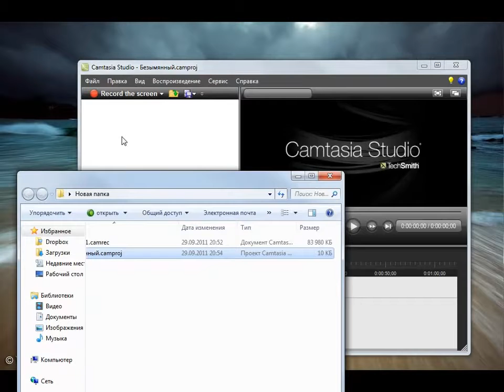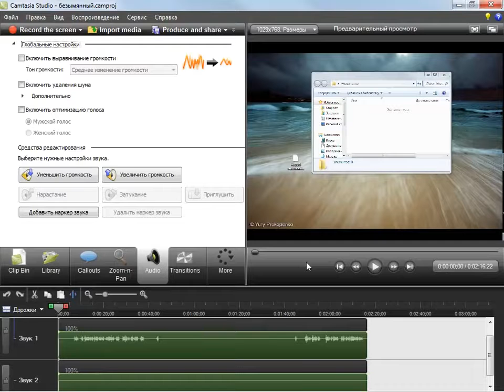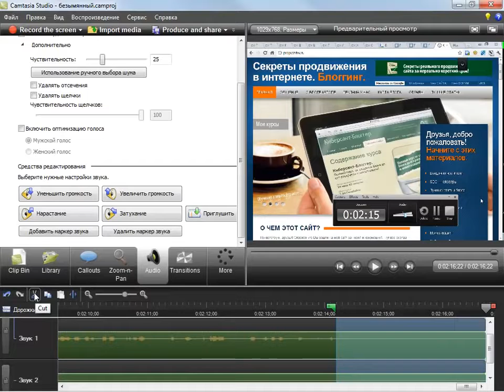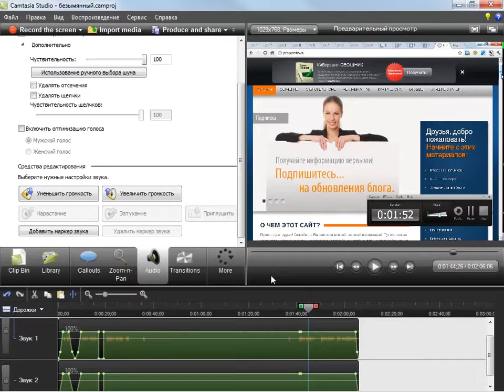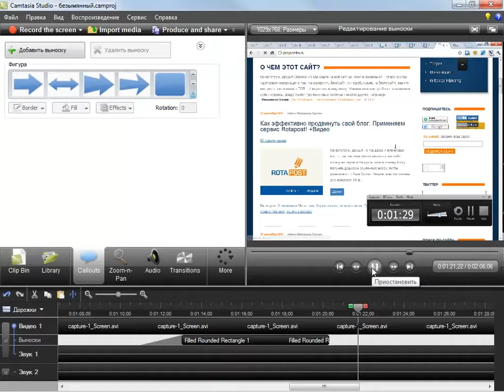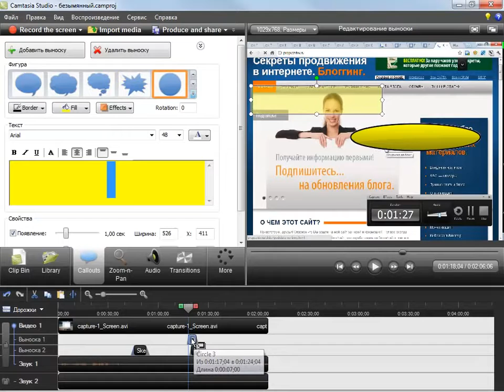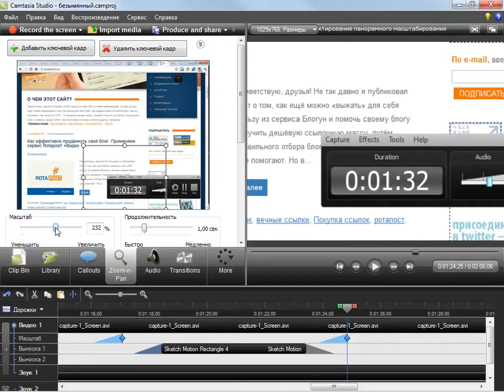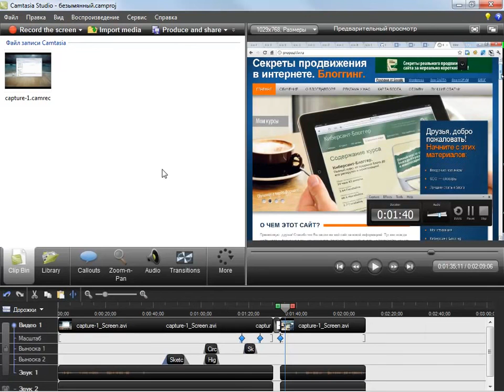Эффекты в Камтазия